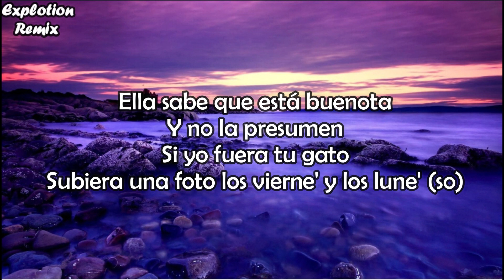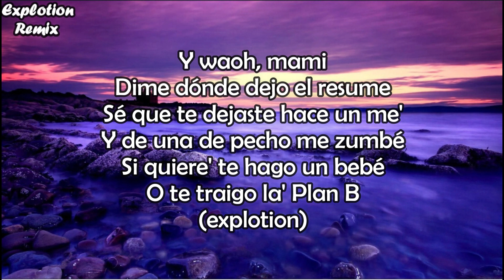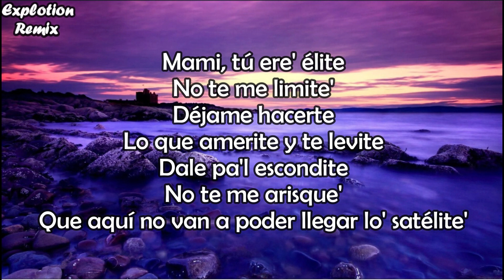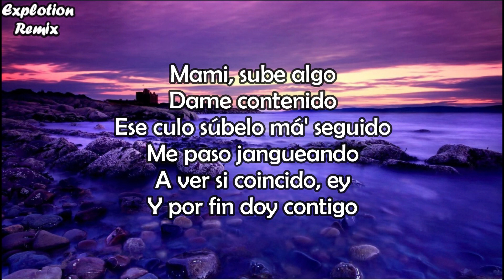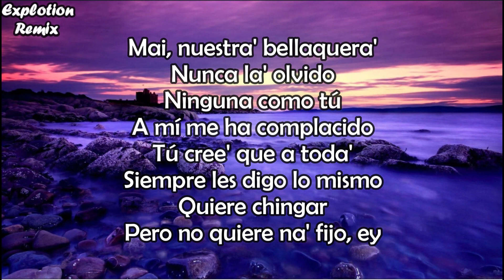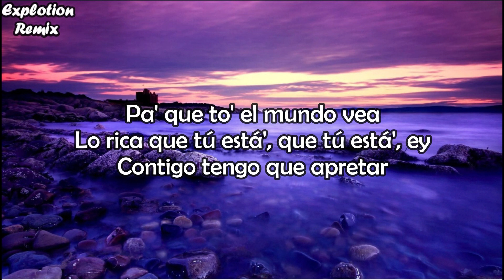Bad Bunny (ft. Chencho Corleone) - Me Porto Bonito Letra Lyrics) | Un Verano Sin Ti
Hola mi nuevamente lanzo este mix de lo mas nuevo, tendencia y buena música en la mezcla para todos ustedes, espero les guste y síganme porque estaré sacando muchos temas mas seguido y entérate de lo mas nuevo de la música urbana y tendencia.

IMPORTANTE: Cada Música Utilizada es bajo fines de entretenimiento musical y corresponde a sus respectivos autores y derechos de tal.